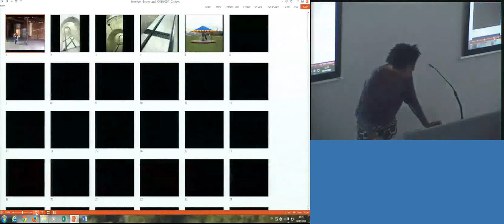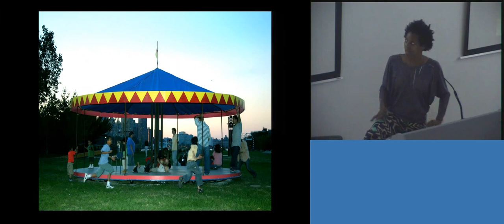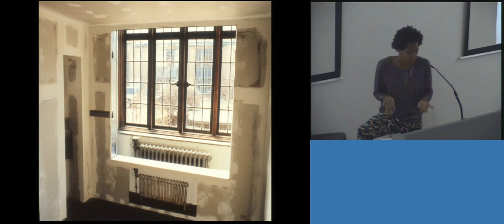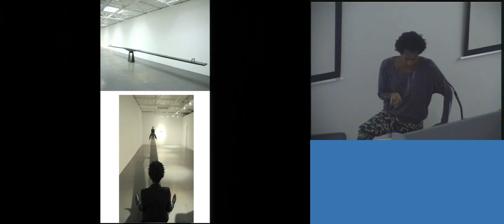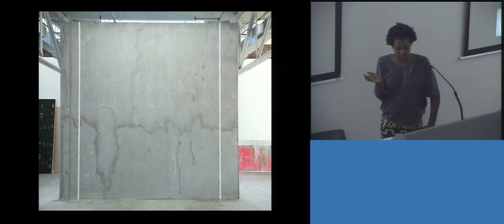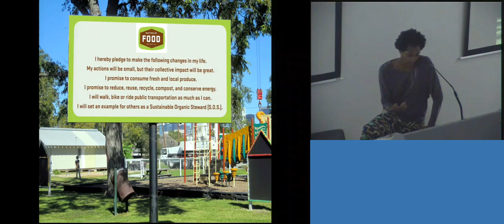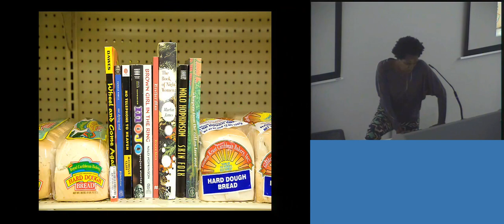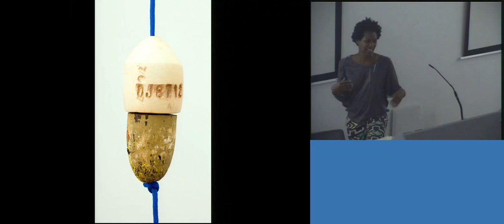Karyn Olivier lecture at Shekar interdisciplinary Art School - April 2nd 2015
בין המרחב הפרטי לציבורי יוצרת האמנית האמריקנית קארין אוליבר מיצבי ענק, פסלים ועבודות מורכבות המשקפות את סביבתה החיצונית והפנימית. אוליבר - ילידת טרינידד וטובגו - תתארח בסדרת ההרצאות "אמנות בשדה המורחב" ותספר על עבודתה, על מקורות ההשראה שלה ועל המוטיבציה הפועמת בה ליצור ולהביע את עצמה.

עבודותיה של אוליבר הוצגו במהלך השנים גלריות ובמוזיאונים מובילים ברחבי העולם, בין היתר בארה"ב, בקוריאה הדרומית, בסנגל ובשוודיה. לצד מלאכת היצירה היא מכהנת כפרופסור עמית באוניברסיטה לאמנויות של פנסילבניה והיא זכתה בפרסים יוקרתיים ובמלגות-אמן של גופי מחקר ומוסדות מובילים.